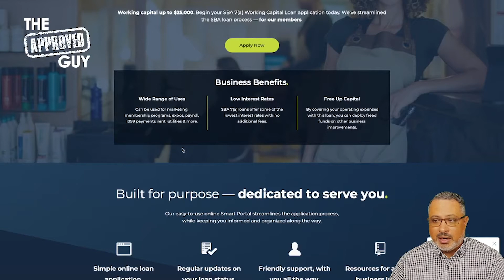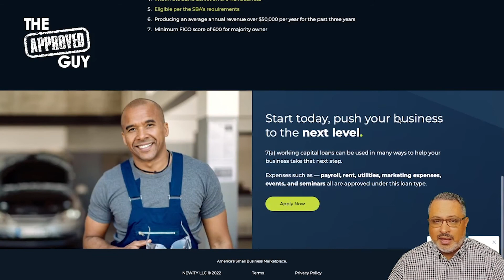$25K SBA 7(A) LOAN FAST AND EASY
GET STARTED (No Credit Pull)

To qualify for an SBA 7(a) working capital loan, your business must be:
1. In operation for at least 3 years as a for-profit business
2. US-based location and operations
3. Owner supported / owner funded
4. Within the SBA’s definition of small business
5. Eligible per the SBA’s requirements
6. Producing an average annual revenue over $50,000 per year for the past three years
7. Minimum FICO score of 600 for majority owner

My name is Sebastien Boyer and I am The Approved Guy. I help people to start businesses, get access to funding, build business credit, and implement long term strategies to create and preserve generational wealth.

On this channel, I discuss personal credit, business credit, business funding, debt management, velocity banking, infinite banking, retirement planning, asset protection, generational wealth, and Kingdom principles. Reviews, interviews, reflections, and testimonies.

My purpose is to bless others with Kingdom principles and truth along with practical information that can be used to improve their quality of life and to encourage them to take action. I am especially energized when helping someone to overcome their fears of starting a business and launching out as an entrepreneur. This is one of the first steps in becoming an owner, a creator, and an influencer in your own Kingdom.

Advertiser Disclosure: Some of the links and other products discussed and presented are from companies that Sebastien Boyer may have a relationship with and earns a commission.